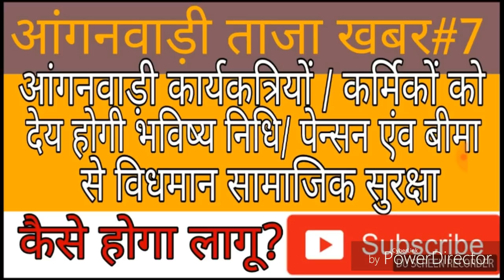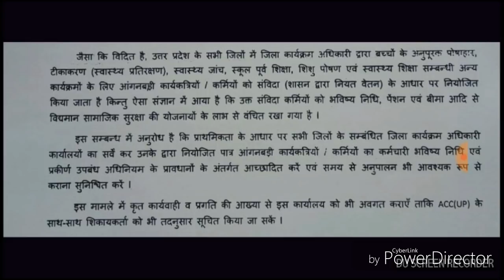उत्तरप्रदेश आंगनवाड़ी कार्यकत्रियों/ कर्मियों को देय होगा भविष्य निधि एंव बीमा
डिस्करमेर
आंगनवाड़ी से जुड़ी ये खबर अप्रैल 2018 की जिसमे आंगनवाड़ी कार्यकत्रियों/कर्मियों हेतू भविष्य निधि एंव बीमा जैसे सामाजिक सुविधा देने हेतु प्रावधान किया गया है
सम्पूर्ण लैटर लिंक:-